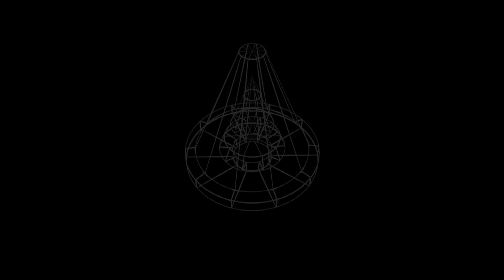Guillermo Melantoni: Explicit vs NURBS Surfaces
Guillermo Melantoni explains when users would use NURBS surfaces versus explicit surfaces.